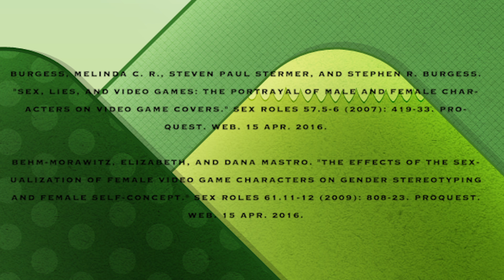Bergess and Behm-morawitz Citation